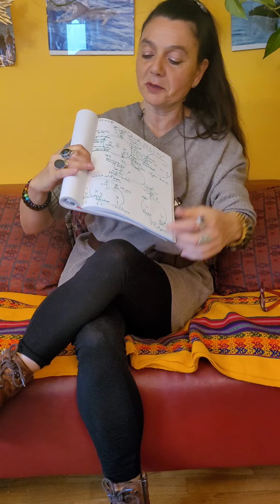Mon hypnose éricksonienne, humaniste : ma singularité, mon unicité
Comment je m'y prends, comment je pratique l'hypnose ...
Ce que vous trouverez chez moi lors de mes séances :
approche trans générationnelle, nettoyage karmique, c'est à dire des vies antérieures, couper les liens fusionnels, loyautés inconscientes ...
" Coup de karcher" et reprogrammation de l'inconscient, des cellules, de l'ADN.
 Nettoyage des deuils non faits, des lieux de vie, nettoyage énergétique des personnes ...  seulement si nécessaire bien sûr !
Travail sur la ligne du temps avec une approche quantique du temps ...
Si vous souhaitez recevoir une séance pour vous, vos proches, ou apprendre mon hypnose, ma façon de travailler.